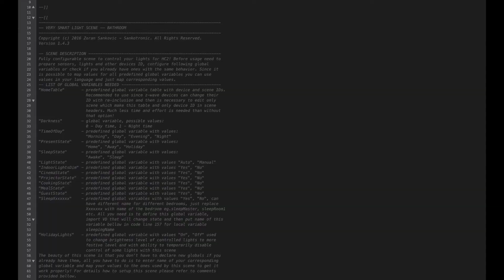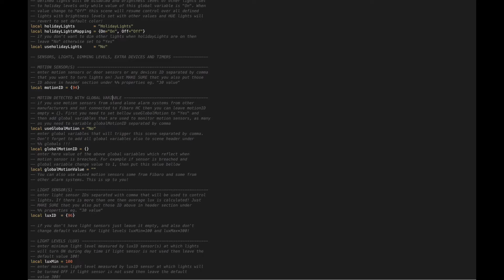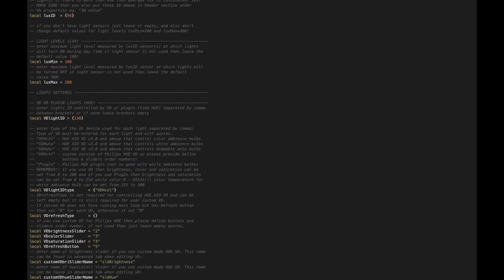FIBARO Home Center 2: Very Smart Lights Scene - Z-Wave Corner #13 [ENG SUB]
Nuovo appuntamento dedicato al Home Center 2 di FIBARO. Oggi vedremo una scena scritta in codice LUA, per la gestione dei dispositivi tramite Motion Sensor.
Un ringraziamento speciale a Zoran.